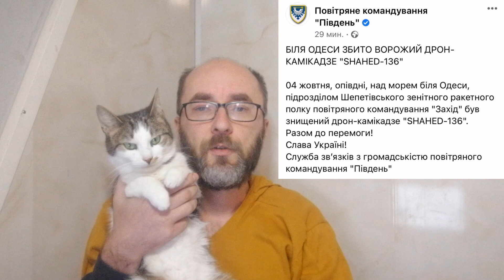ОДЕСА: знищено дрон-балалайку | Оперативна інформація 4.10.2022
Допомога нашому каналу: 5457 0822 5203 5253 допомога каналу:
Цікаво та оперативно про війну, флот, Одесу і транспорт.
Реєструйтеся в українській мережі SL8 - там у мене теж багато цікавого.
______________________ 4 жовтня відбулася чергова атака Одеси російським безпілотником іранського виробництва. Дрон-балалайку збили.
Підтримати розвиток каналу можна, перевівши будь-яку суму на картку:

Половина ваших пожертвувань буде передана на потреби Збройних сил України.